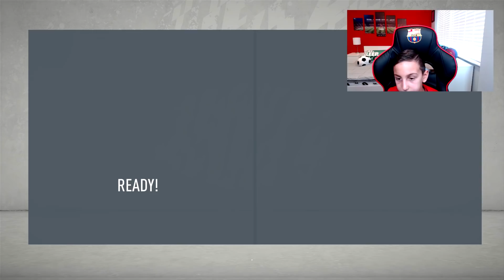REUNITING FORMER TEAMMATES - FIFA 20 FC Barcelona Career Mode EP2